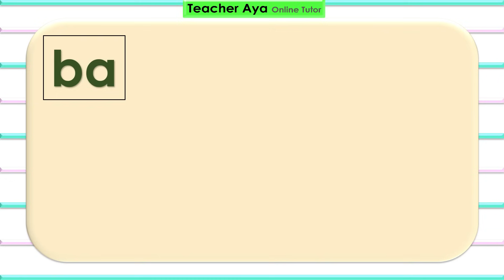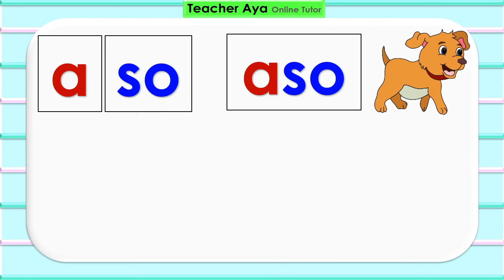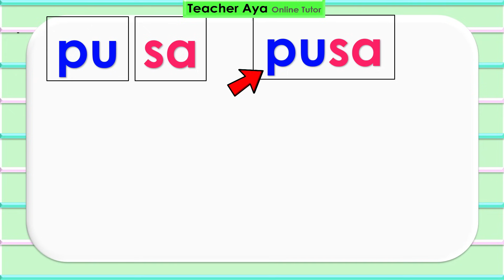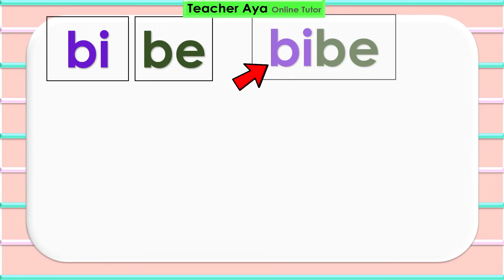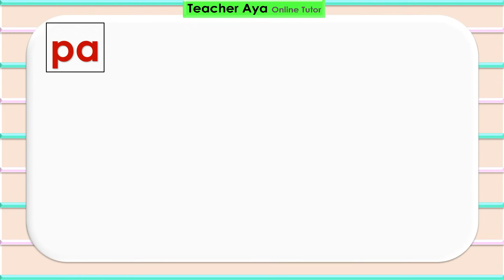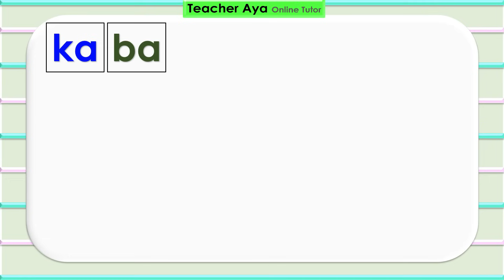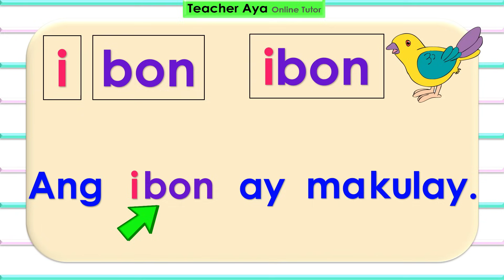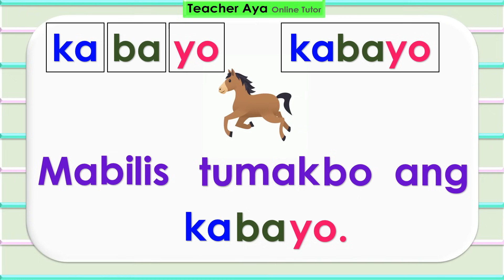Magsanay at Matutong Bumasa | Pagpapantig at Pangungusap